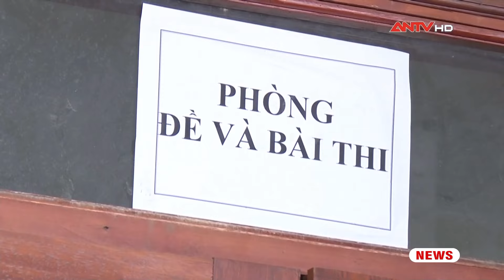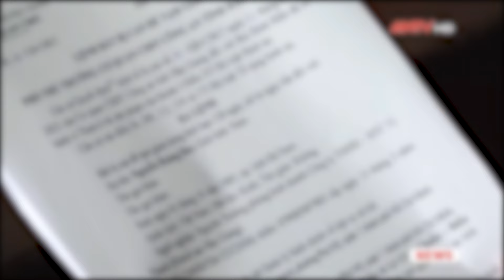Tin nhanh 20h ngày 28/6: Bắt nguyên Trưởng phòng Kinh doanh khách sạn Hậu Giang về tội tham ô | ANTV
Mời quý vị và các bạn xem thêm: Bộ GD&ĐT thông tin về việc chụp ảnh đề thi môn văn xuất hiện trên mạng khoảng 8h ngày 28/6